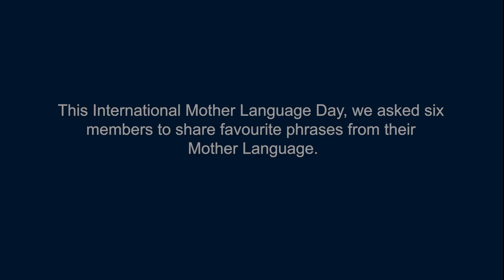牛唔飲水唔撳得牛頭低 / If a cow doesn't want to drink, you cannot force its head down (Cantonese)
Language Sciences spoke with six bi- and multi-lingual members and colleagues about how their work investigates mother language use, why they think it’s important to speak it, and some of their favourite phrases – click the video below to hear them.

Here, UBC Department of Asian Studies Lecturer of Cantonese Zoe Lam shares a Cantonese phrase she likes, and why.